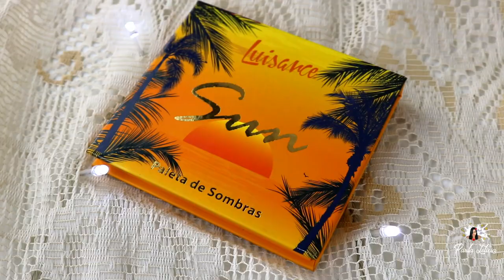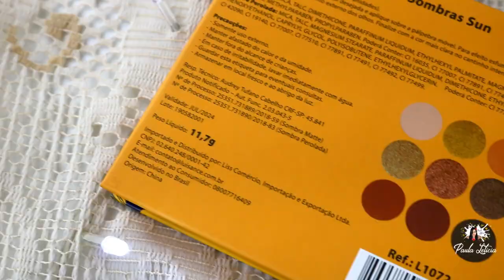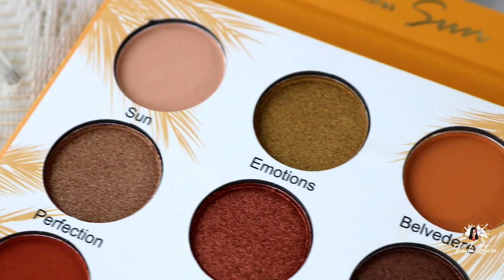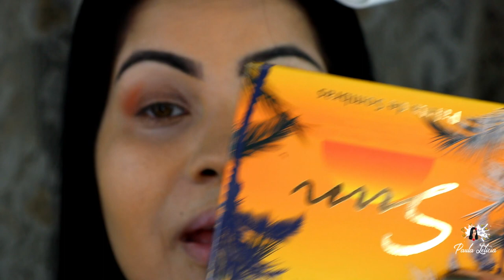Testei Paleta de Sombras 9 cores Sun Luisance Resenha Paula Leticia Top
Sombras Baratinhas da Luisance resenhão sincero e completinho... mais detalhes no blog 💻 Blog

► Equipamentos ◄
➟Câmera: Canon T6i
➟Câmera: Canon T5
➟Lentes: 18-55mm Canon
➟Editores: Adobe Premiere,Sony Vegas Pro 11 e Wondershare Filmora